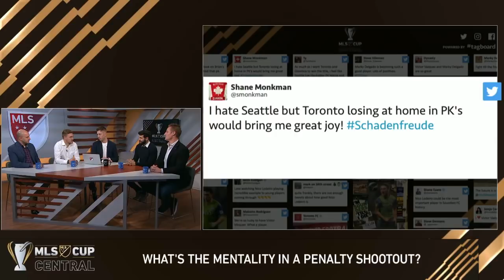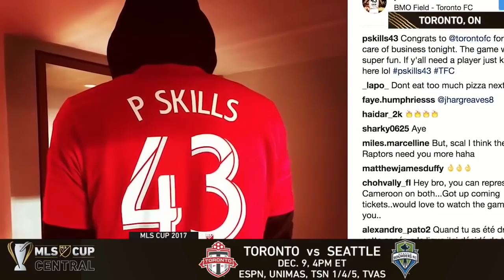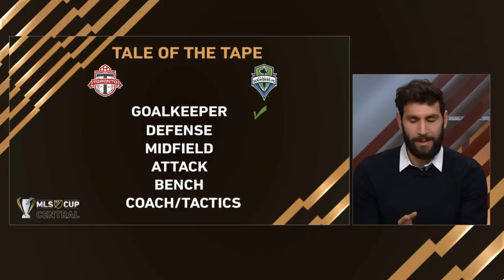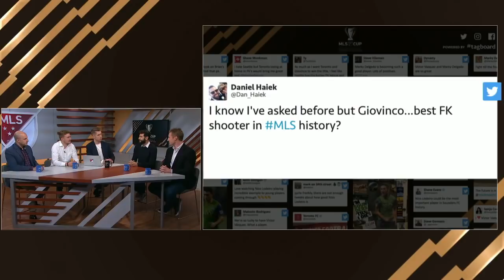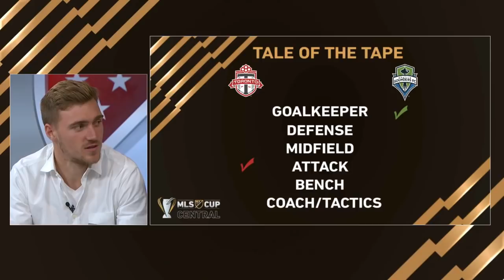MLS Cup Central: Thursday, Dec. 7 | LIVE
Diego Valeri, Tim Melia, and Julian Gressel bring you Thursday's coverage of MLS Cup Week.